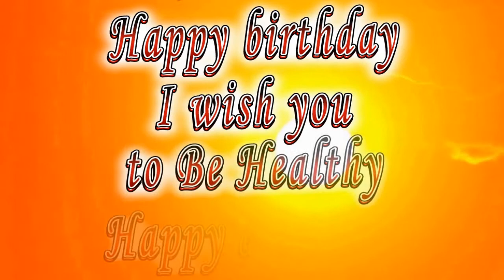Happy birthday Parker